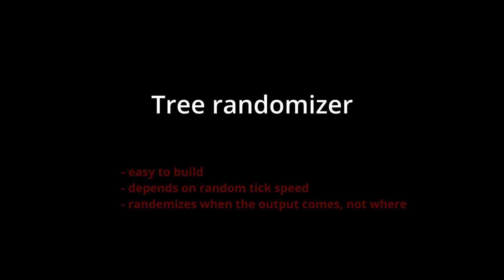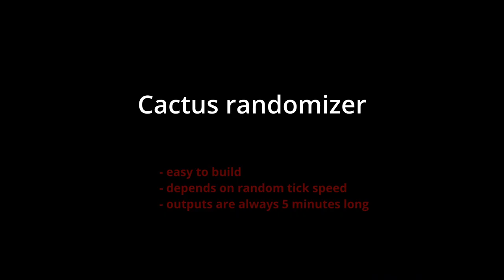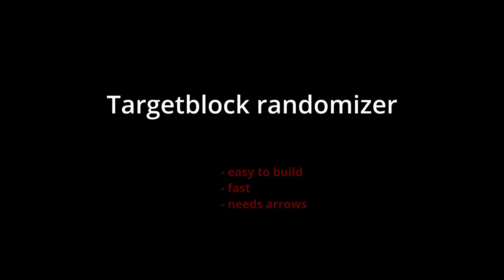5 different Minecraft Redstone randomizer | RQTSTEIN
5 verschiedene, einfach, mehr oder weniger nützliche Minecraft Redstone Randomizer! Tutorial by RQTSTEIN!

These are all common/general designs, which most redstoners know and use. So they are not my designs but there is also no original creator since everybody uses it so frequently.

0:00 Classic hopper - dropper design
1:05 Tree randomizer
1:30 The Bat-Randomizer
2:30 Cactus randomizer
3:14 Targetblock randomizer
4:15 Outro